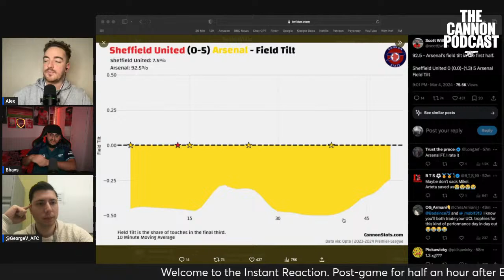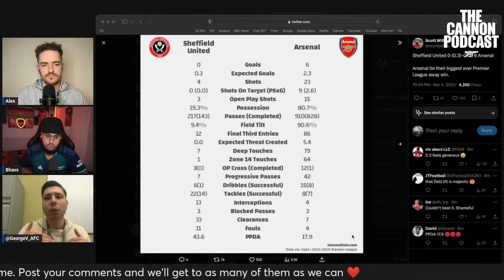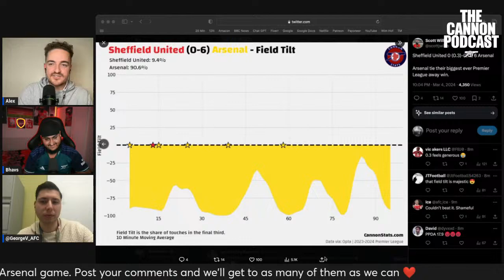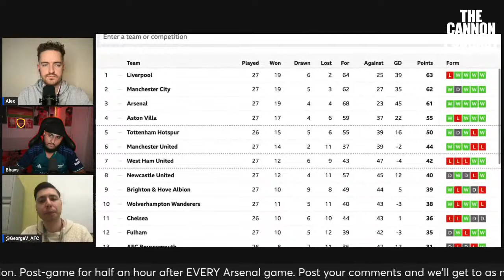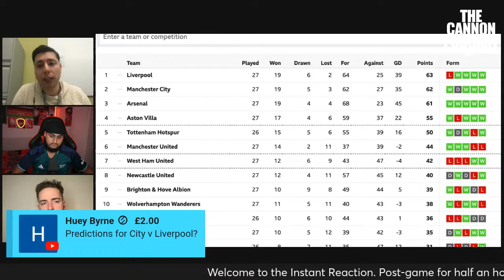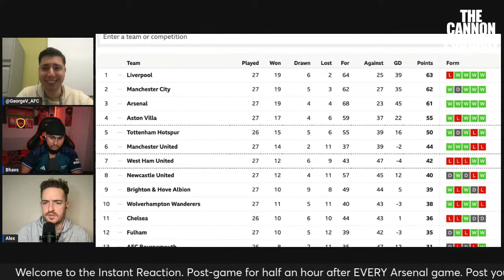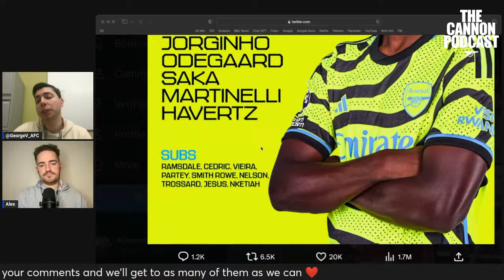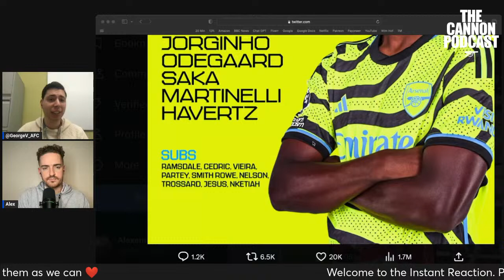Instant Reaction | Sheffield United 0 - 6 Arsenal 👀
Three fans, one club. The Arsenal ❤️

▶︎ Or click 'JOIN' on our YouTube channel to listen as a Channel Member

🔥 Be sure to check out the Instant Reaction, live on YouTube after every Arsenal game